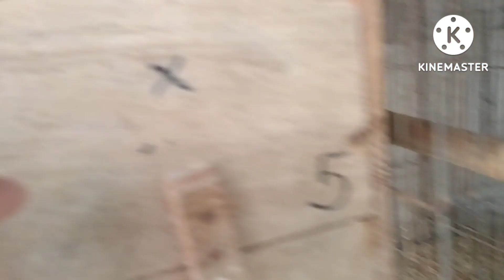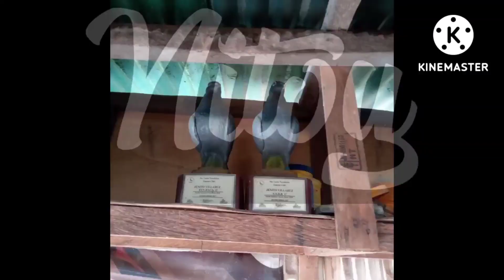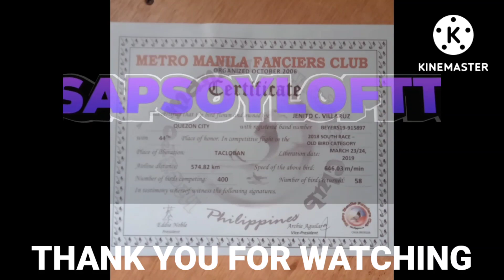Ang Daming OPALINE 🐦🐦🐦